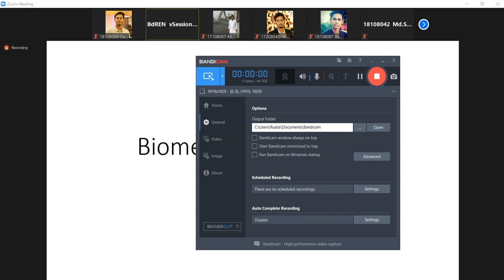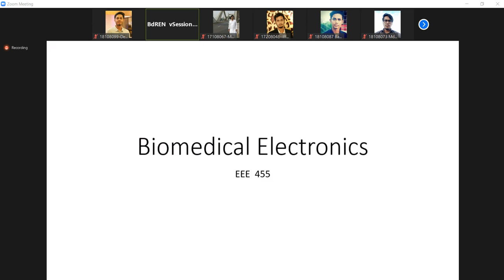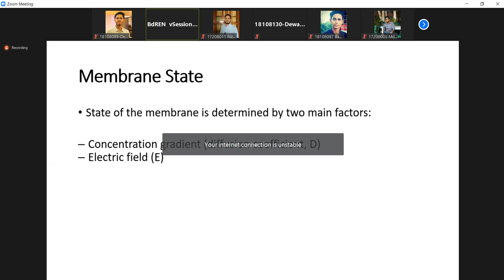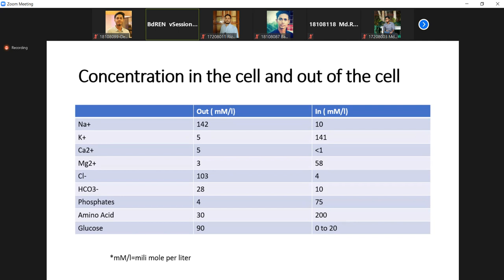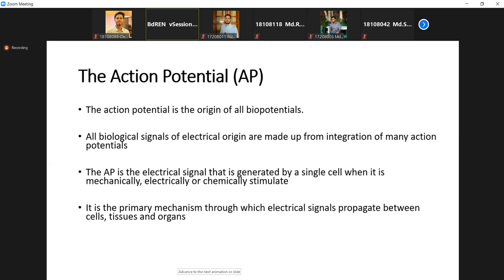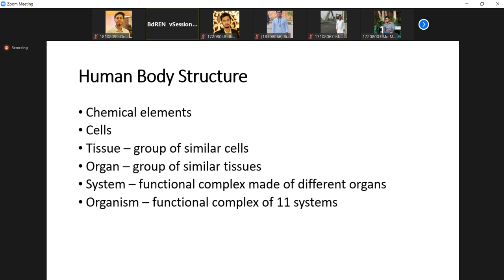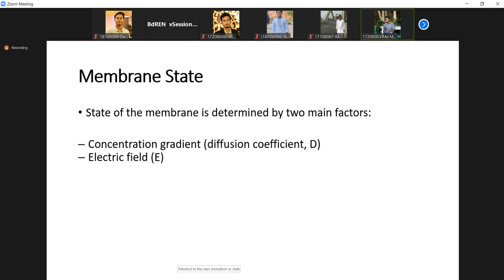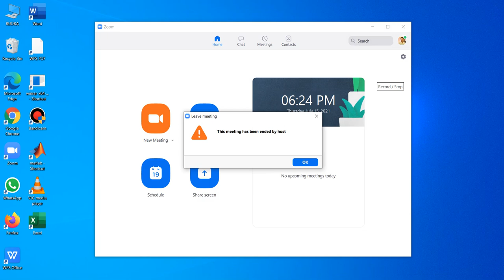Lecture-02 (15.07.2021)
Collected.